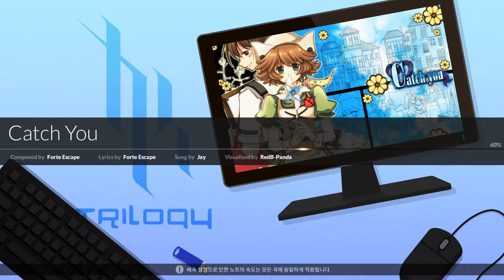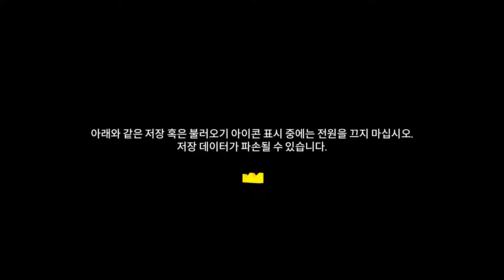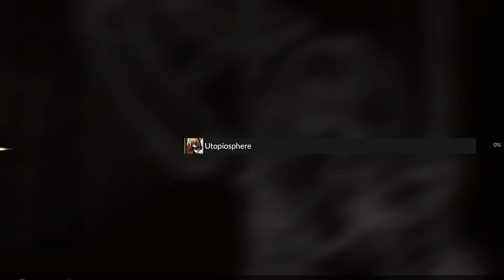20201231 - DJMAX RESPECT V